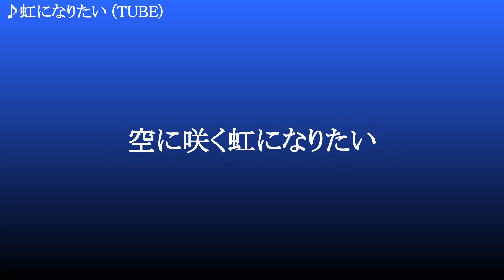虹になりたい ／ TUBE